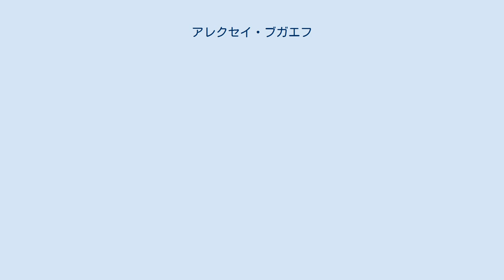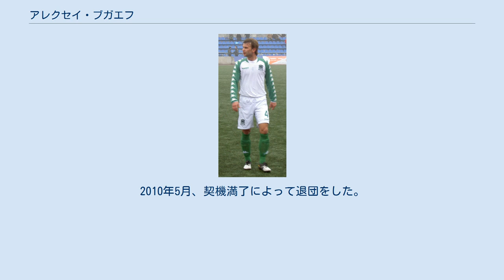アレクセイ・ブガエフ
アレクセイ・イヴァーノヴィチ・ブガエフ（ロシア語: Алексей Иванович Бугаев, 1981年8月25日 - ）は、現ロシア・モスクワ出身のサッカー選手。
 1981年、父イヴァンと母ヴァレンティーナとの間に現ロシアの首都モスクワにて生まれる。
2つ年の離れた兄アンドレイ、3つ年の離れた弟にセルゲイ、5つ年の離れた妹にユリヤ、6人家族の次男として育つ。
モスクワのアルバート通りに面した共同住宅で生活し、その後ルジニキにあるアパートに移り住む。
体操に準じていたが遠く離れた場所にあった為にモチベーションが低下し、3年間体操に準じた後に諦めた。
 № 168学校ではスポーツに傾倒し、アマチュアチームでサッカーをプレー。
近くにあるルジニキ・スタジアムでプレーしていた時に、FC FSM・トルペド・モスクワからスカウトされ入団。
最初のコーチはユーリー・カルノフであった。
 キャリアはFCトルペド・モスクワのリザーブチームのFCトルペド-2・モスクワで始めた。
2000年4月23日、ロシア・セカンドディビジョン(実質3部)第1節のFCディナモ・ボログダ戦(1-0)でデビューを飾った。
翌年にはトップチームに昇格をした。
2001年5月12日、ロシア・プレミアリーグ第9節のFCソコル・サラトフ戦(6-2)でトップディビジョンデビューを果たした。
 しかし、その後は出場機会に恵まれなかった。
そんな折りにロシア・ファーストディビジョン(実質2部)のFCトム・トムスクで監督をしていたヴァレリー・ペトラコフのからの申し出があり、それを受け入れ移籍を果たす。
トムではレギュラーとして出場しファンから最優秀DFと認識された。
 2002年5月24日第10節のFCメタルルグ・クラスノヤルスク戦(2-1)ではキャリア初ゴールを決めた。
 2003年、トムで経験を積んだブガエフはFCトルペド・モスクワに移籍をした。
トルペド在籍中ではロシア代表を指揮していた、ゲオルギー・ヤルツェフから招集を受ける。
2004年5月25日、オーストリア代表との試合でA代表デビューを飾った。
UEFA EURO 2004では23人の内の一人として代表に選出され、ポルトガル戦やギリシャ戦に出場した。
 2004年シーズン終了後、ブカエフを売却したいトルペド側はブガエフにFCロコモティフ・モスクワへの移籍を提案した。
2004年12月28日、FCロコモティフ・モスクワに3年契約で移籍をするが、出場は8試合に留まり、1年でクラブを去る。
2006年、FCトム・トムスクに移籍。
2008年トムとの契約を1年延長し、8月28日にFCヒムキへシーズン終了までの契約で移籍をするがプレーする機会は無く、契約延長も求められなかったため退団。
半年間フリーの身であったが、2009年7月に1年契約でFCクラスノダールへ移籍をした。
2010年5月、契機満了によって退団をした。